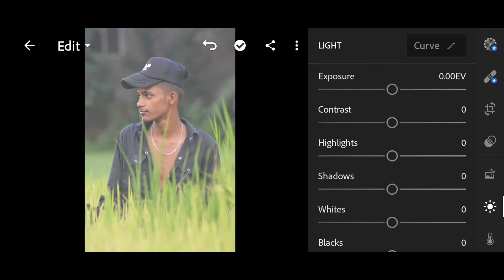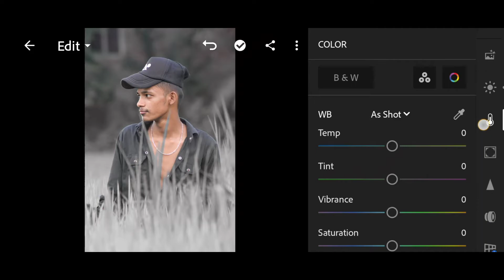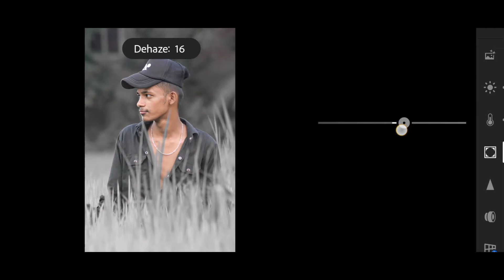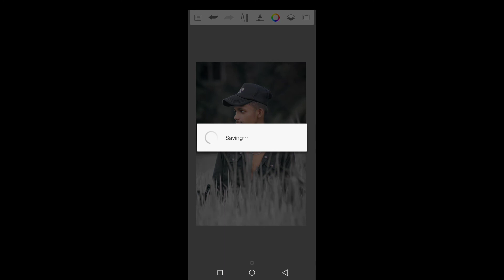Lightroom black dark tone photo editing |Lightroom presets free download| Lightroom mobile editing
Your queries related -:
background color change In Lightroom
Lightroom presets